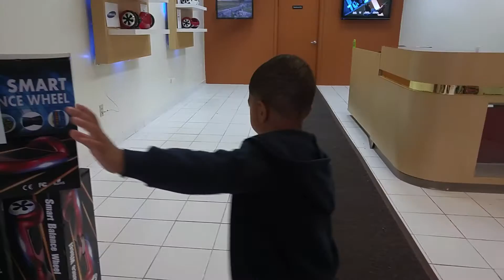Four year old Noah master of self balance board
My four year old Noah show off hisbskills on a self balance board